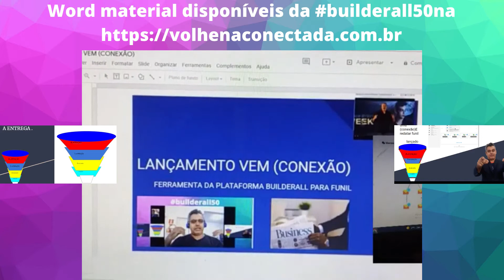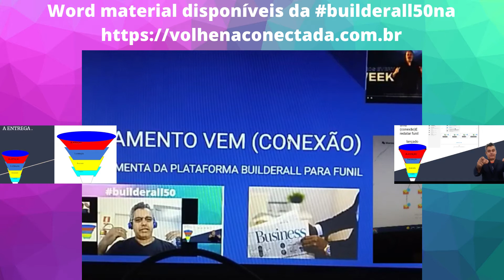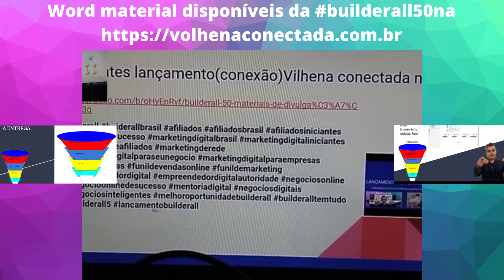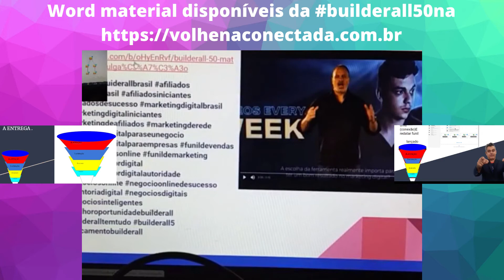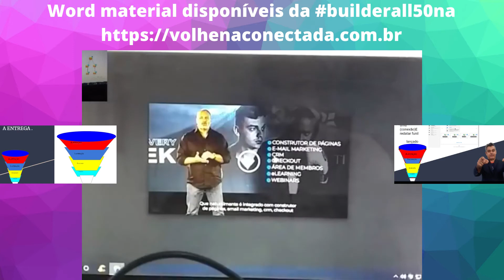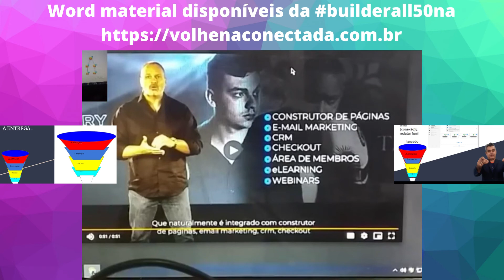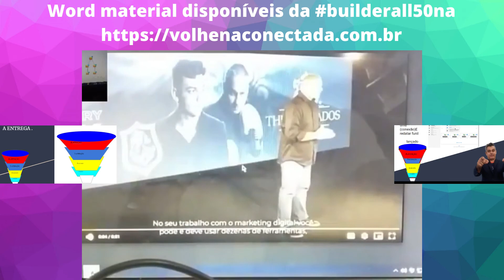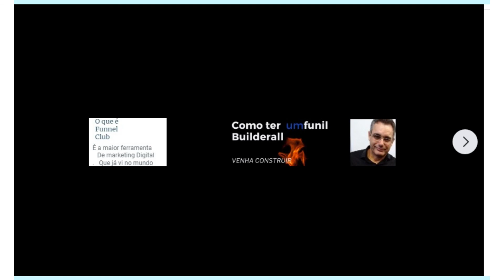Vilhenaconectada(conexão)Lançamento Builderall50 ferramenta para FUNIL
Lançamento Builderall50 está chegando ferramenta na plataforma de FUNIL
Interessados:
Fale comigo . Telefone watts - 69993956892
Contato Face - book -  @lorivalltaborda
Pesquisas de :
todas -